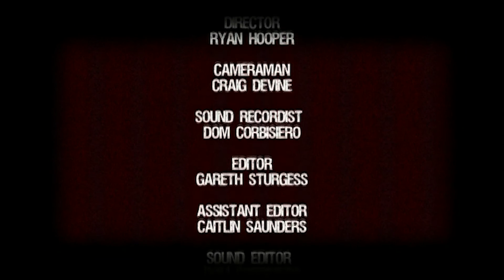Asi se hizo RETREAT (AISLADOS) (Making Of subtitulado al español)